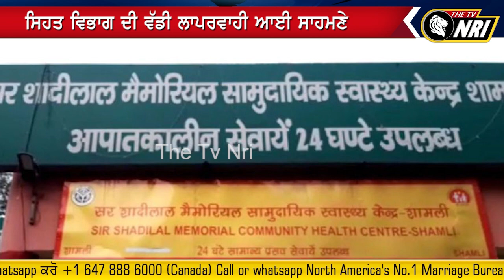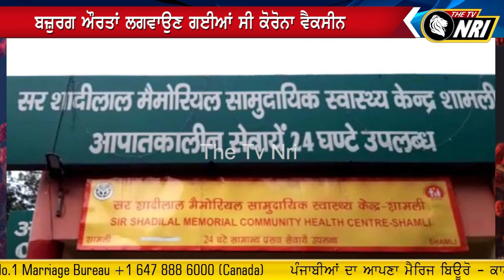ਕੋਰੋਨਾ ਵੈਕਸੀਨ ਲਗਵਾਉਣ ਗਈਆ ਬਜ਼ੁਰਗ ਔਰਤਾਂ ਨੂੰ ਡਾਕਟਰ ਨੇ ਲਗਾਇਆ ਇਹ ਟੀਕਾ,ਹਾਲਤ ਗੰਭੀਰ